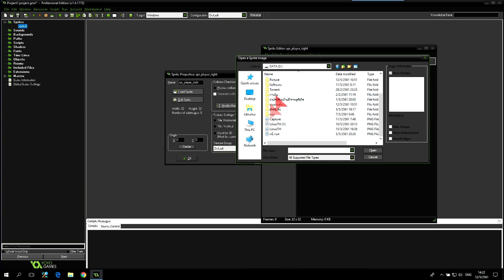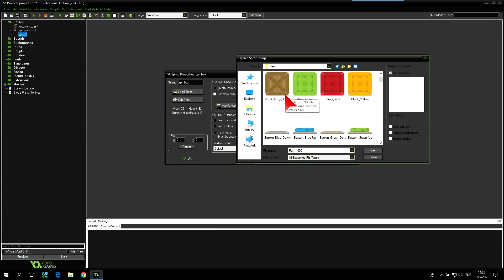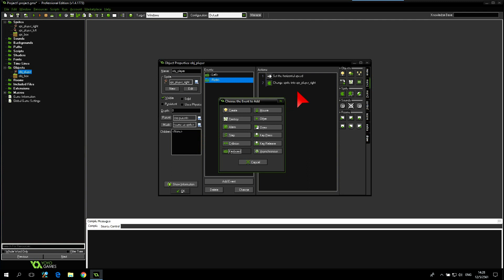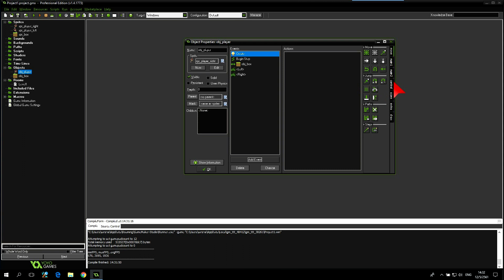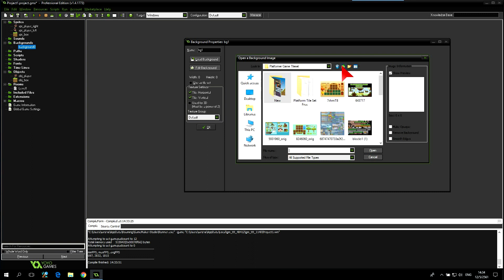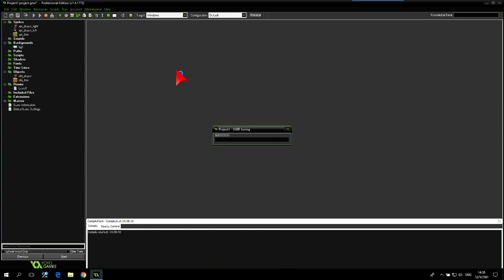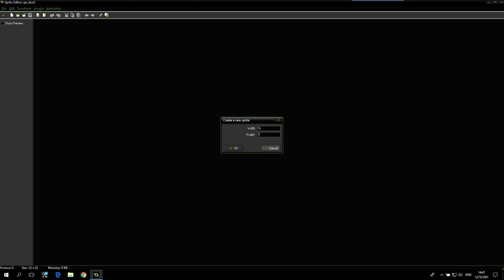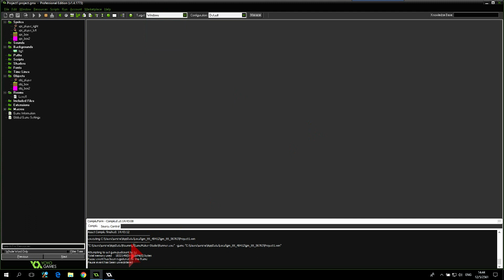[Game maker Studio] เกมส์ผจญภัย ตอนที่ 1 ตัวละครกระโดดและฉากสวยๆ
[Game maker Studio] เกมส์ผจญภัย ตอนที่ 1 ควบคุมตัวละครกระโดดและฉากสวยๆ
✌เข้ามาคุยกันที่กลุ่มสร้างเกมส์ สร้างสื่อ ได้ครับ
✌เข้ามาคุยกันที่กลุ่มสร้างเกมส์ด้วย Game maker ได้ครับ
✌แฟนเพจช่อง
✌แฟนเพจช่อง2

นี่จะเป็นวีดีโอแรกของ Game maker Studio 1.4 นะครับ
ใครที่ใช้ Game maker 8 สามารถดูวัีดีโอนี้และทำตามได้เลยนะครับ